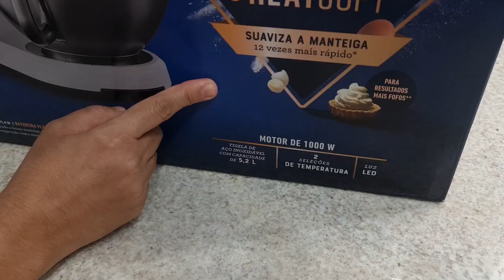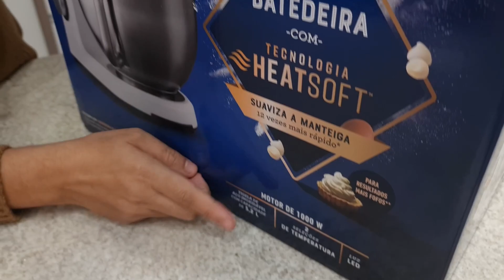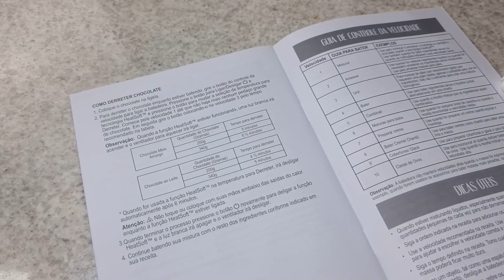BATEDEIRA PLANETÁRIA OSTER HEATSOFT QUE AQUECE / SERÁ QUE REALMENTE FUNCIONA / FIZ O TESTE 😱